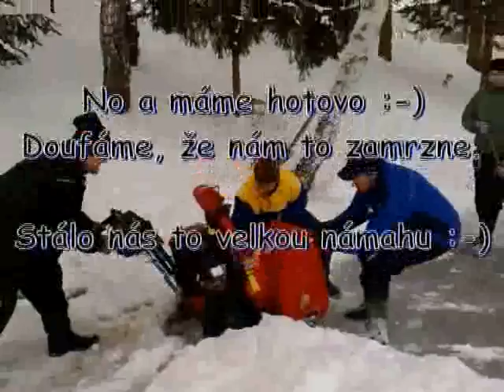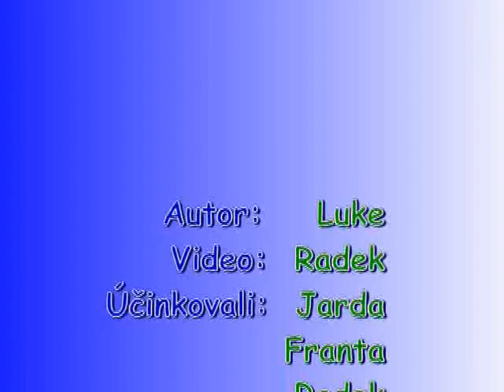Úklid ledu 16.1.2010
Jelikož byl náš rybník zasněžený a nemohl dostatečně zamrzat, rozhodli jsme se, že ten sníh odházíme, bylo to dost zábavný. Hlavně když to začalo trochu praskat, ale nebojte se nic se nikomu nestalo :-):-):-)